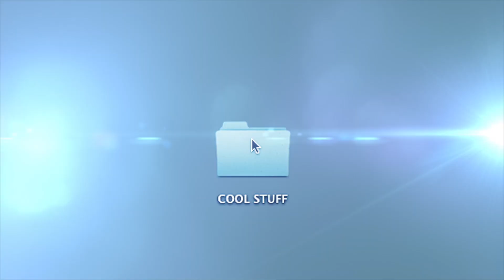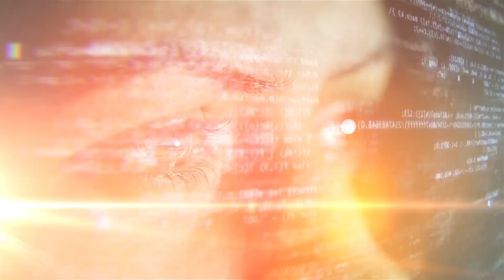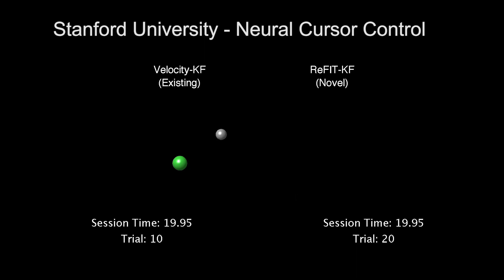Controlling Computers with Your MIND!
Just as typewriters evolved into laptop keyboards, the way we communicate with our machines is ever-adapting. But in the future, could we communicate by only using our brain activity? Natural language processing & advances in neuro linguistic technologies are quickly making this a reality!